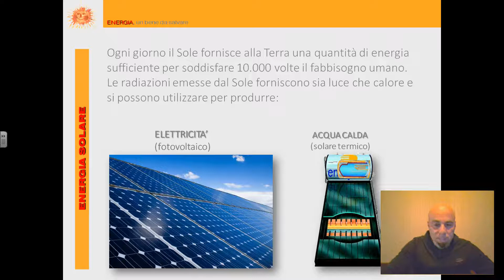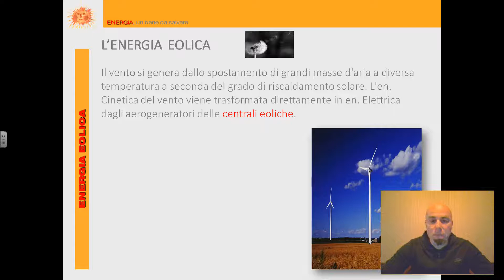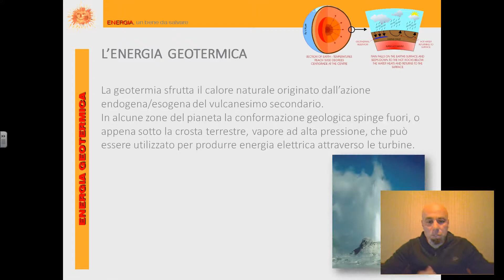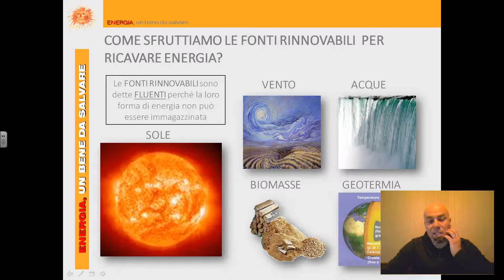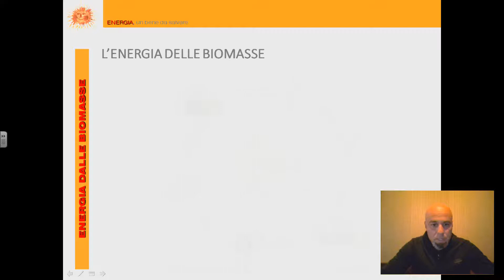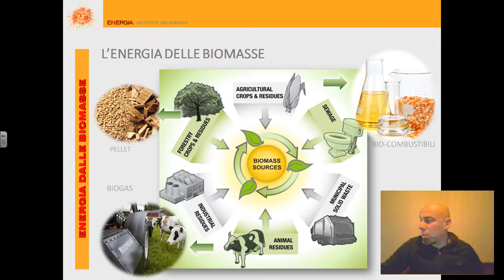III Fonti di energia 4 fonti rinnovabili